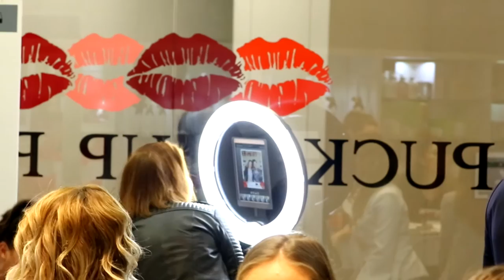Buy a GIF Photo Booth // Photosnap Photobooths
FLAUNT it - The Booth provides the perfect lighting to get your pose on.
SNAP it - The Booth will take four photos to create your moving GIF.
GIF it - Create your GIF, add a green screen or choose photo booth to air print your photos.